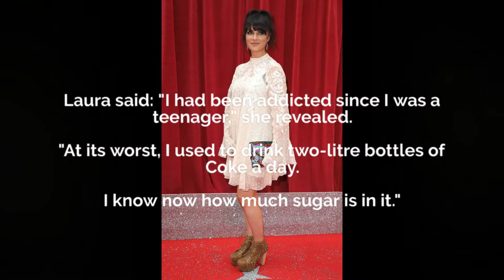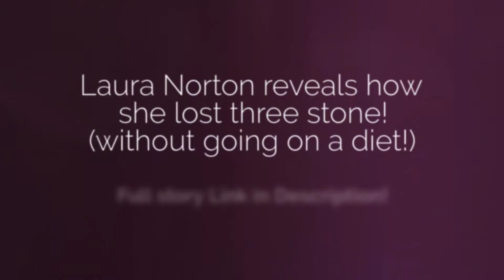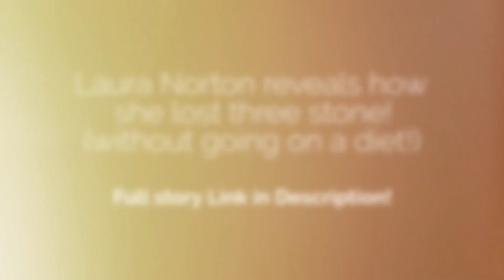Laura Norton Weight Loss: Reveals the Secret Behind her incredible three stone weight loss!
Laura Norton reveals how she lost three stone (without going on a diet!)

Related Terms:

Laura Norton weight loss
Laura Norton weight loss diet
Laura Norton diet
Laura Norton weight loss pill
Laura Norton skincare